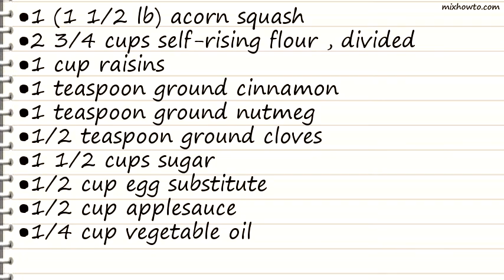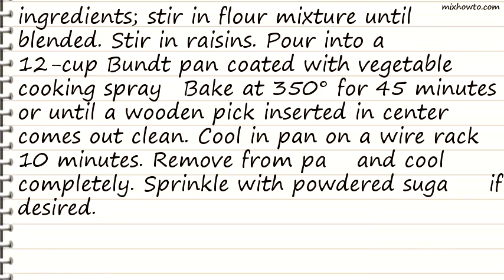Recipe Winter Squash Spice Bundt Cake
INGREDIENTS:
●1 (1 1/2 lb) acorn squash
●2 3/4 cups self-rising flour , divided
●1 teaspoon ground nutmeg
●1/2 cup egg substitute
●vegetable oil cooking spray
●powdered sugar